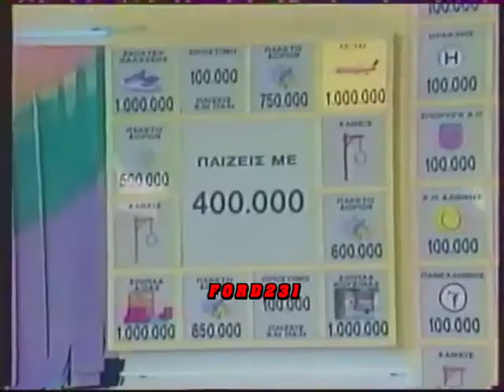ΧΡΥΣΗ ΚΑΡΤΑ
Τρέιλερ για το καινούργιο τηλεπαιχνίδι της Ε.Τ.1 ((Χρυσή Κάρτα)) με τον Σπύρο Παπαδόπουλο. Μεταδόθηκε το 1992.